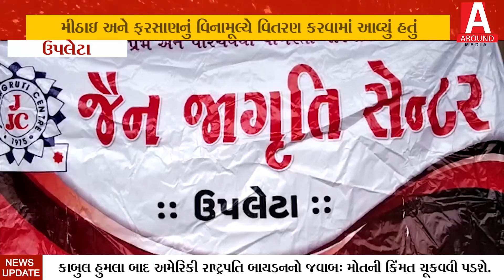ઉપલેટામા જૈનજાગૃતિ સંસ્થા દ્વારા જન્માષ્ટમી નિમિતે મીઠાઇ અને ફરસાણનું વિનામૂલ્યે વિતરણ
ઉપલેટામા જૈનજાગૃતિ સંસ્થા દ્વારા જન્માષ્ટમી નિમિતે મીઠાઇ અને ફરસાણનું વિનામૂલ્યે વિતરણ કરવામાં આવ્યું હતું